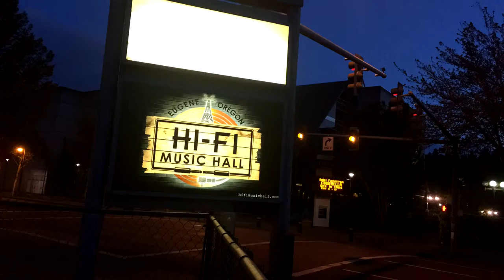Welcome to HiFi (pre dating outside patio) facing 7th St in Eugene Oregon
HiFi front sign shortly after opening, time lapse of street